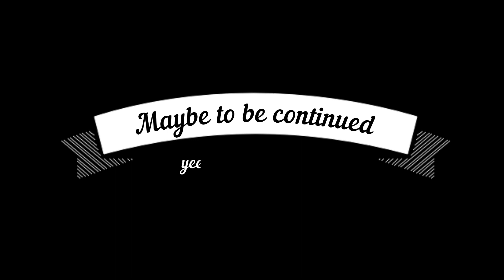The "NEWS REPORT"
Mr Reporter has gone on a adventures to the sun to give a interview and got himself in a P̶͓̲̟̩̰͇̳̝̈́̊ï̸̫̠̻̖͆̂̈́̈́̑̏͂̆͘̚͝͝ç̶̭̯̭̂k̸̡̡̨͔̝̳̤̞͓͓̚ͅͅl̵̡̫̩̜̮̩̫̥̻̻͍͑̐̎͌̃̀̅̊̒̕e̸̛̟̩͎͔̭̜̘͕͑̆̓̚̚.